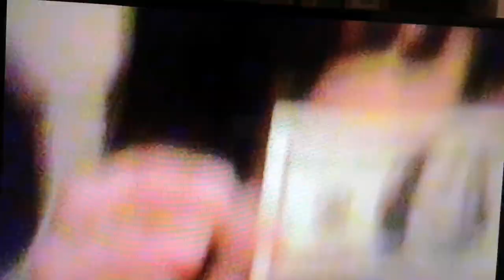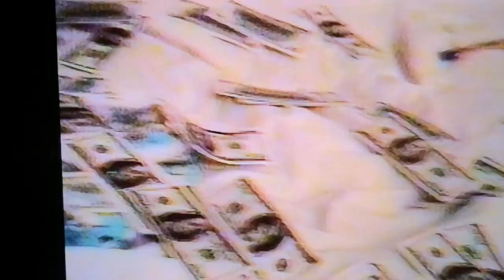Kirai - Micro (prod. OpiumAngels)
Mix et Master par Badmninto

Réalisé, filmé & monté par Louka Tessier